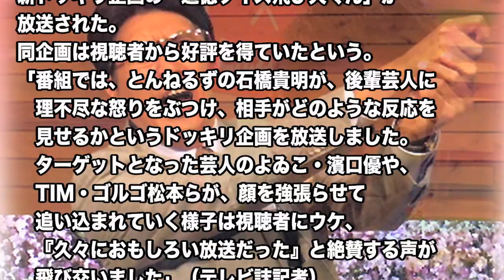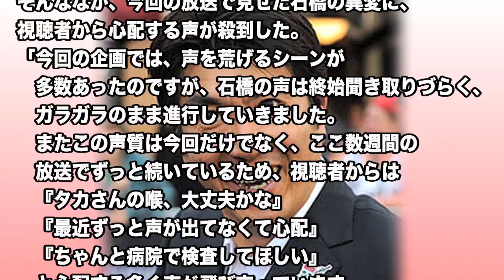石橋貴明 声に異変！重病説！数週間続く“深刻な症状”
石橋貴明に重病説！数週間続く“深刻な異変”に視聴者から心配の声が続出

「今回の企画では、声を荒げるシーンが多数あったのですが、石橋の声は終始聞き取りづらく、ガラガラのまま進行していきました。またこの声質は今回だけでなく、ここ数週間の放送でずっと続いているため、視聴者からは心配する多く声が飛び交っています。喉の病気といえば近年、歌手のつんくが喉頭ガンを患い、声帯を摘出するということがありましたから、石橋に対しても最悪の事態を想定して心配する視聴者が多かったようです」

・島田紳助VS石橋貴明「携帯でキレル紳助を黙らせた石橋の衝撃の一言がヤバイ

・【衝撃】とんねるず・石橋貴明に、時代遅れの声が…やはりパワハラのやりすぎなのか…

・【衝撃】とんねるずの石橋貴明がバラエティ批判！？国民からバッシングを御覧ください...

・オール芸人お笑い謝肉祭’16秋 石橋貴明 春日俊彰 小峠英二 NON STYLE 三四郎 矢口真里 平野ノラ 尼神インター 流れ星 山田菜々 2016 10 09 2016年10月9日